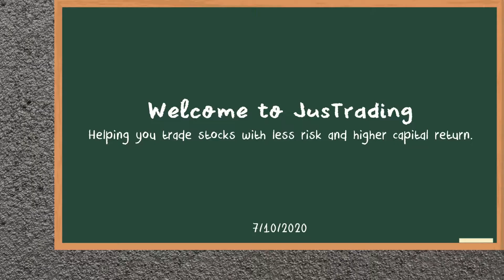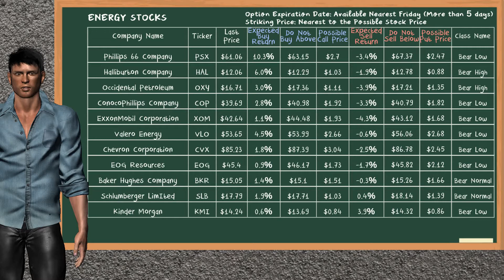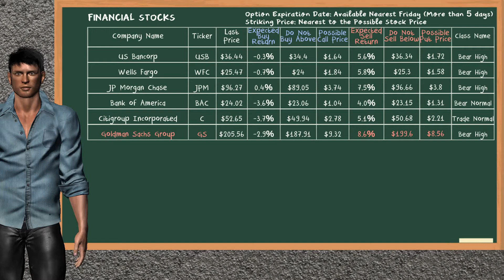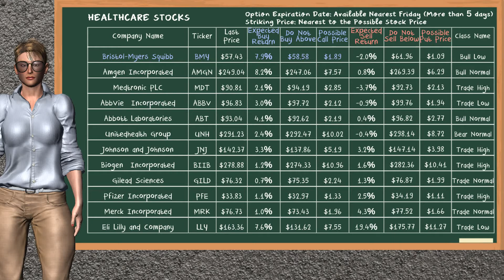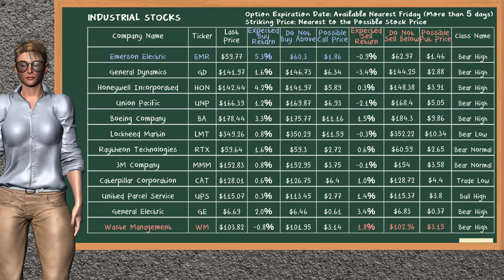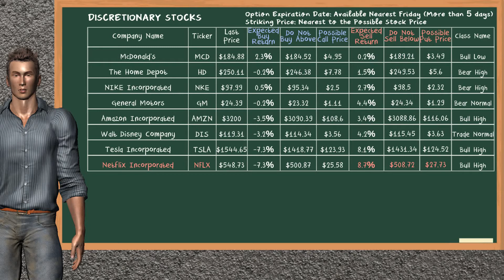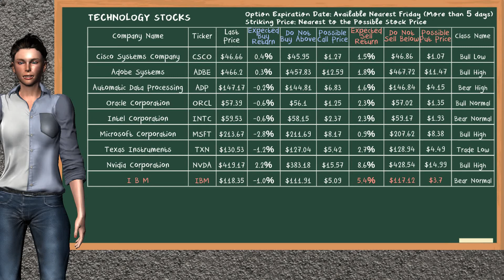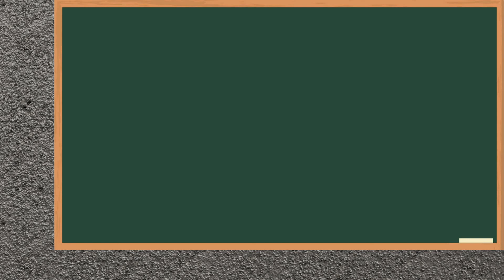Closing Bell: Day Trading (7/10/2020), U.S stock market